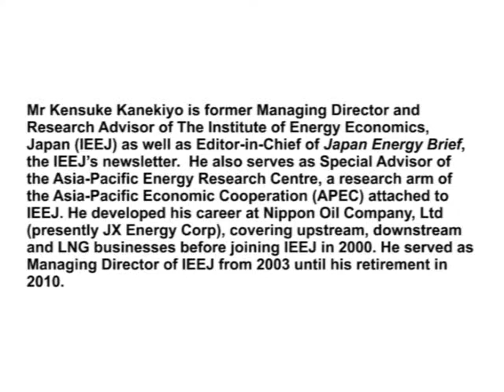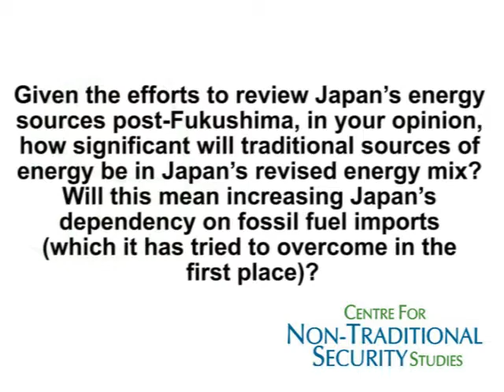In conversation with Kensuke Kanekiyo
Kensuke Kanekiyo (Research Advisor, Institute of Energy Economics, Japan)